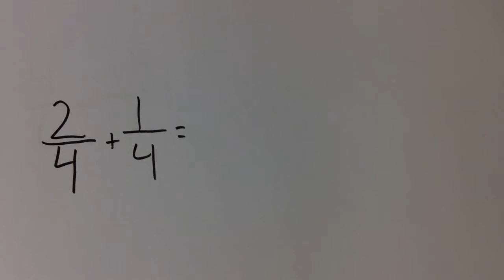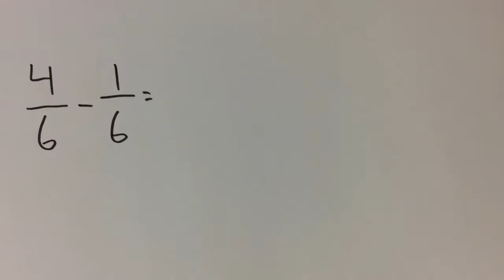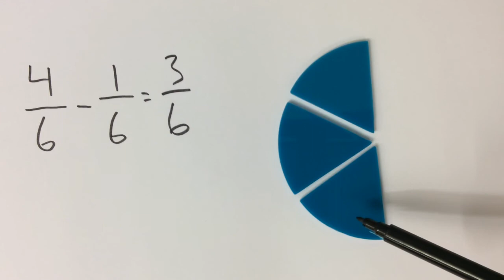Film 261: Addition och subtraktion med bråk